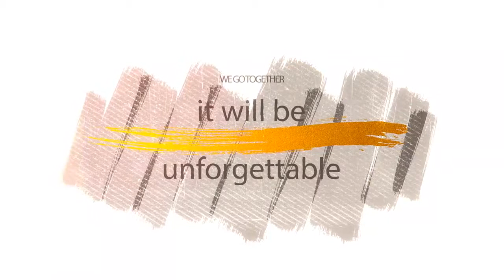Invitation video by colours digital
CREATED BY WEDDING FILM STUDIO COLOURS DIGITAL#
WEDDING FILM
ANIMATION
READYMADE PROJECT AVALABLE
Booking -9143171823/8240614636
Project Solution#

This video is fair use under INDIAN copyright law because it is non-commercial, transformative in nature, uses no more of the original work than necessary for the video's purpose, and does not compete with the original work and could have no negative affect on its market.

STUDIO COLOURS DIGITAL#